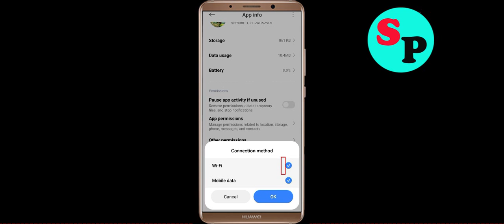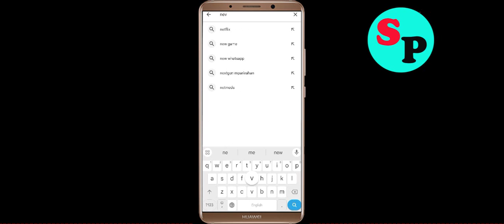Fix The Legend of Neverland App Keeps Crashing Problem Solution in Android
If you are faciing The Legend of Neverland App Keeps Crashing Problem Solution in android and ios mobile phone then you are at right place. Just follow the step to fix this problem.